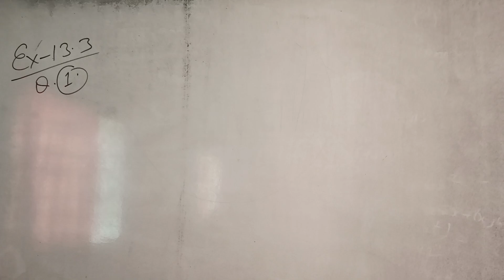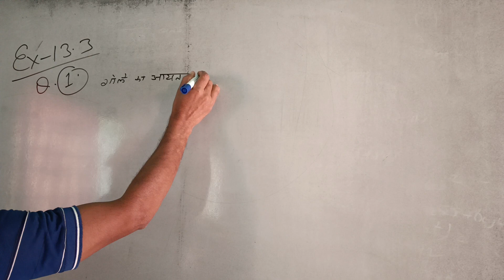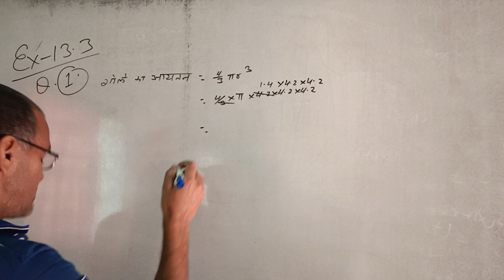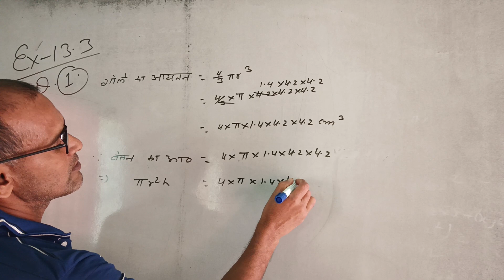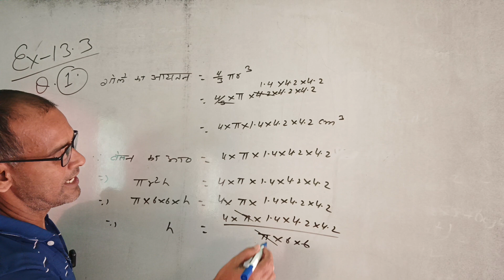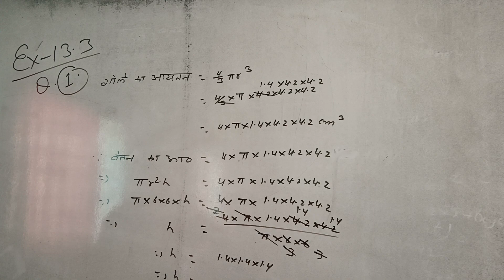math class 10